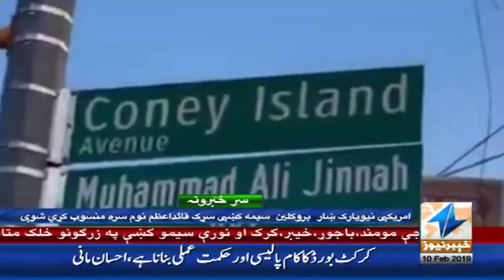PM Imran Khan big announcement for his Nation | Headlines 9 PM | 10 February 2019 | Khyber News